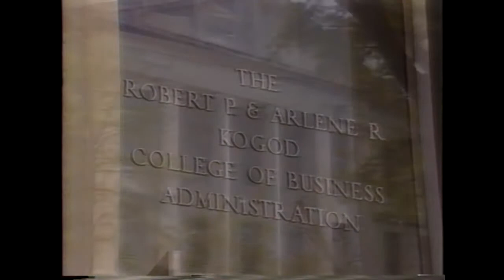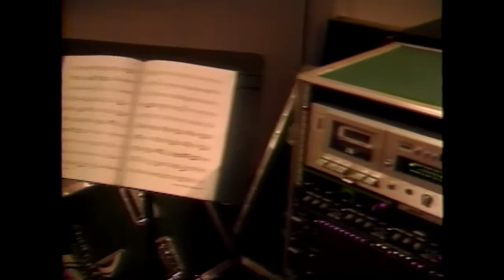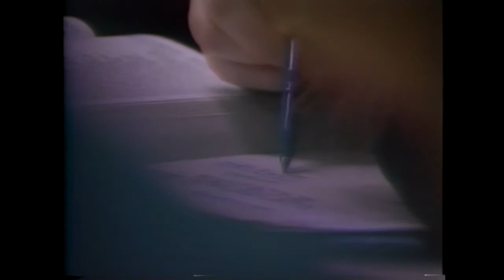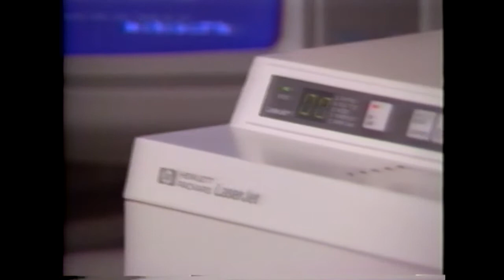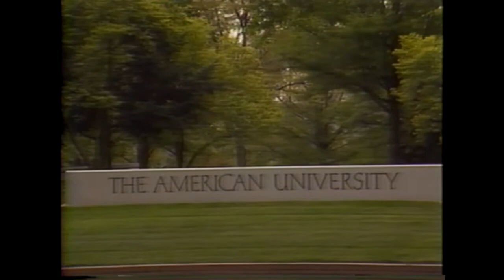The American University - American Perspectives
American University's recruitment video circa 1991